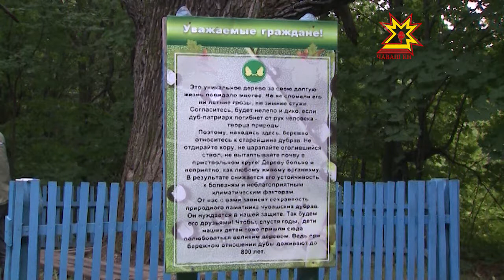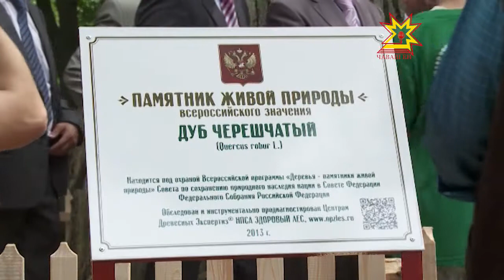362 çулхи чăваш юманне сумларĕç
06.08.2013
Муркаш районĕнчи Ильинка çывăхĕнче ÿсекен юман «Çут çанталăкăн чĕрĕ палăкĕ» шутланать. Çак сумлă ята тивĕçнĕ çулçăллă чăваш Улăпне Республика Пуçлăхĕ хăй чысларĕ. Тĕплĕнрех — пирĕн сюжетра.